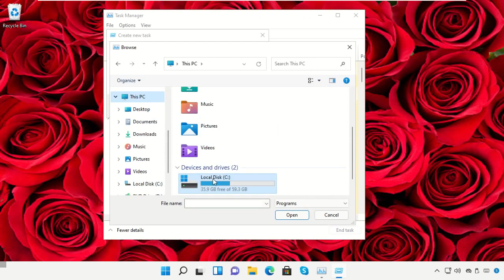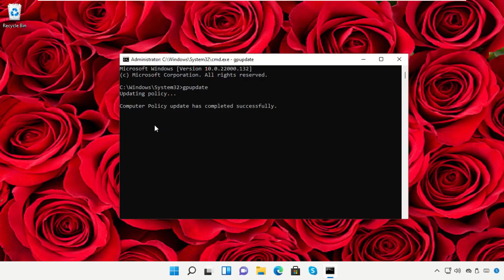如何在 Google Chrome Windows 11 中修复麦克风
Tutorial : [ 如何在 Google Chrome Windows 11 中修复麦克风 ]